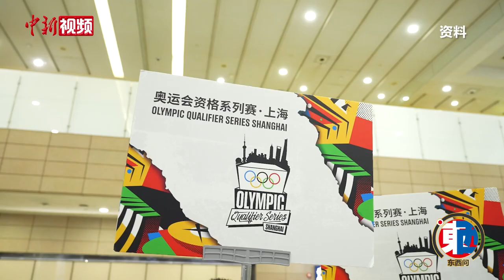【东西问】凡红：城市街头运动何以入奥？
奥运会资格系列赛·上海于5月16日-19日举行。这场包含自由式小轮车、霹雳舞、滑板和攀岩4个项目的国际赛事，将吸引全球464名运动员为150多个巴黎奥运会席位展开争夺。为何这些城市街头运动项目能够进入奥运会？东西方可以在城市街头运动项目中产生怎样的交流？近日，上海体育大学特聘教授、上海体育大学奥林匹克学院执行院长凡红接受中新社“东西问”专访，对此进行解读。